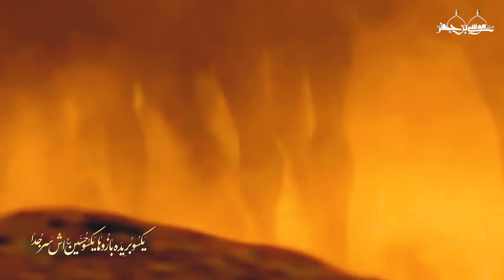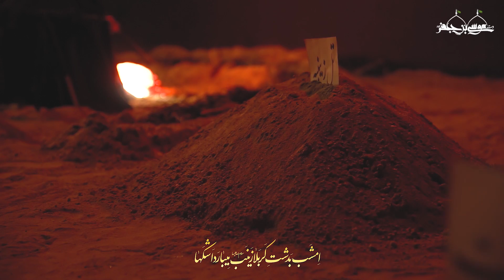Tittle Noha 2022 | Em Shab Ba Dasht e Karbala Zainab | ایمشب بدشت کربلا | Daste Musa Ibne Jaffar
Ayyam e Muharram  2022
Daste Musa Ibne Jaffar a.s
| em shab ba dasht e karbala |
          | ایمشب بدشت کربلا |

poet                 :   Syed Ali Qamar
Composition  :   Mustafa
Audio               :   Hassan Zia Areeb ( MJDS )
Video               :   Hassan Zia Areeb ( Gk Records )

( Presented by Musa Ibne Jaffar Studio )

@Daste Musa Ibne Jaffar [ Official ]

2022 Noha's  list

1: Maya Ba kufa Ya Mola Hussain
2: Tu Ye Sardar Mann ay Alamdar Mann